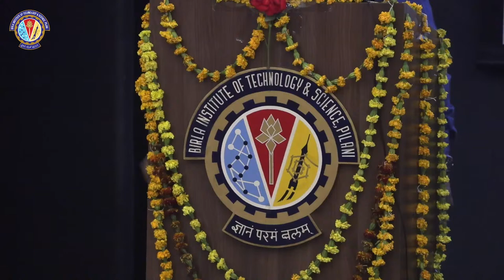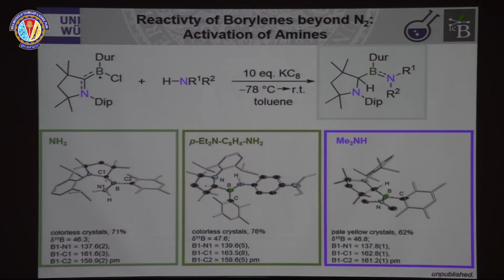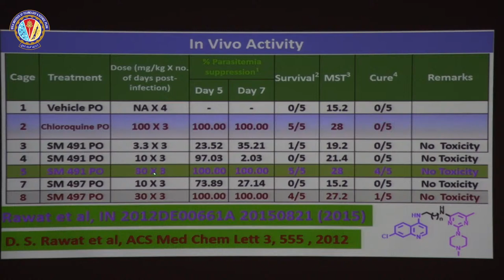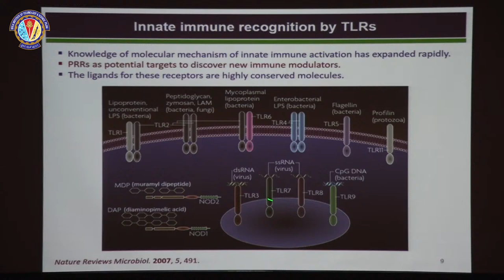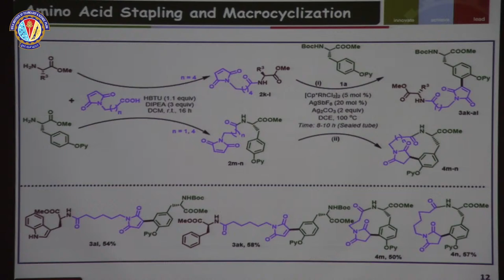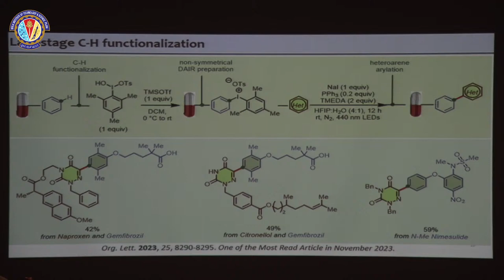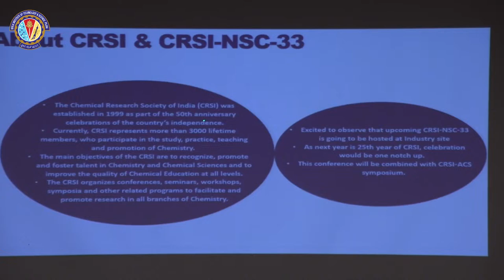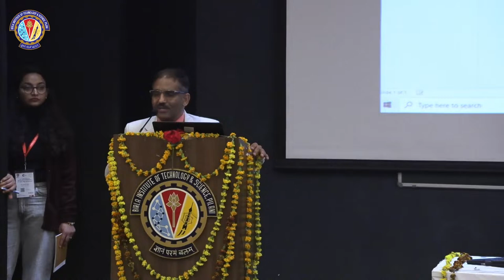CRSI Live Stream Day-3 (04-02-2024)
CRSI National Symposium in Chemistry (BITS Pilani ) Day-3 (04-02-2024)